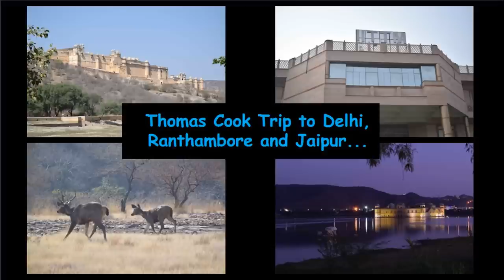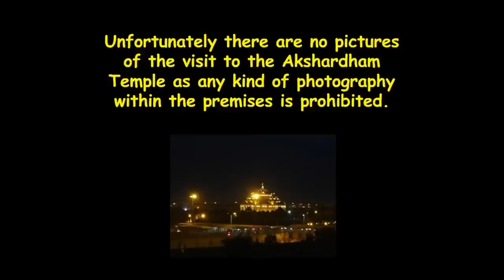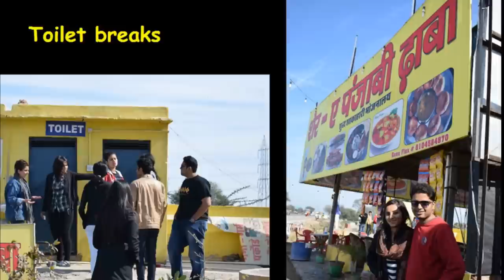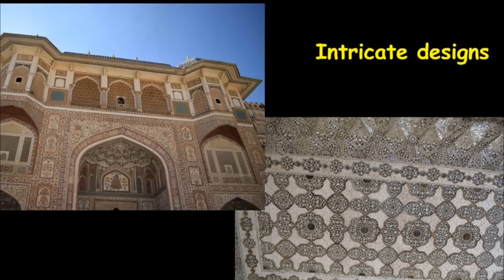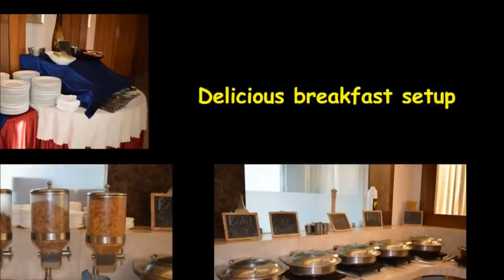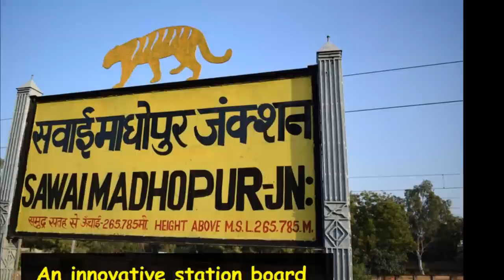Thomas Cook Trip to Delhi, Ranthambore and Jaipur - Thomas Cook, Centre of Learning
This video is a compilation of photographs and videos taken on a trip organised by Thomas Cook for all the students who are pursuing the Travel Professional Course in the Thomas Cook Centre of Learning branches in India.

Three batches from Mumbai, one batch from Pune, and one batch from Delhi were a part of this trip.

The 8 day trip took us to Delhi for a seminar on tourism at IITTM (Indian Institute of Tourism and Travel Management).  Then to Ranthambore for a tiger safari in the national park and finally to Jaipur for sightseeing.

It was indeed a splendid trip organised for the students.
Hope you enjoy the video and it brings back memories for those who were there.

Dates of trip: 4th February, 2017 to 12th February, 2017